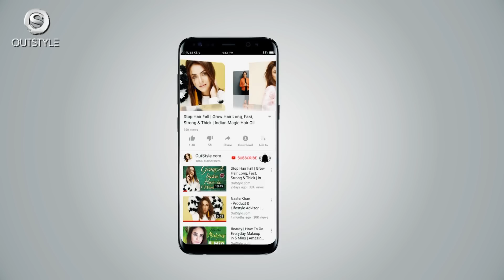How To Color Hair At Home? Dye Brown Hair Colour Naturally | How I Fix My Orange Hair To Ash Colour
How To Color Hair At Home? Dye Brown Hair Naturally | How I Fix Orange Hair To Ash Colour

Nadia khan shares how to hair color at home. She also tells how to
brown hair color and hair brown colour karne ka tarika. All hair color dye is homemade and is brown color natural ingredients. Best she teaches is orange hair color to ash colour and this is best natural hair dye. Dye brown hair easily, watch video full.

Nadia Khan - Product & Lifestyle Advisor | Beauty & Skin care Tutorials, Weight Loss & Diet, Fashion Trends, reviews on latest Cosmetic Treatments & Gadgets.